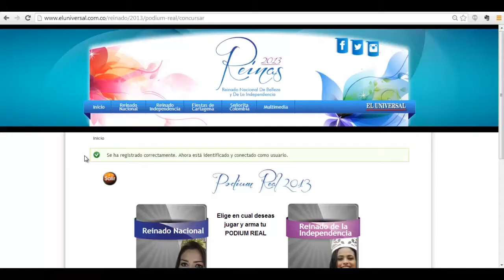Video Podium Real n